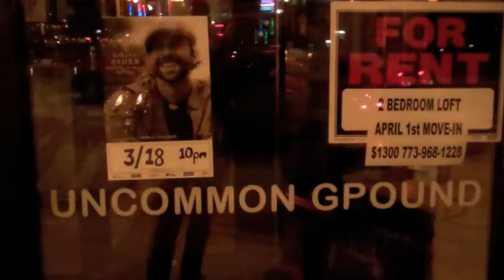Earthlings 2011 Spring Tour Update # 1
Gareth Asher & The Earthlings ( Joshua Huff, Emily Kate Boyd & Nicki Thrailkill) spend their first days on tour in Chicago, St. Louis and The Ozarks. Watch some behind the scenes tour footage and good times on Lake Osage, cold diving into Haha Tonka - "The Laughing Waters" of Missouri.